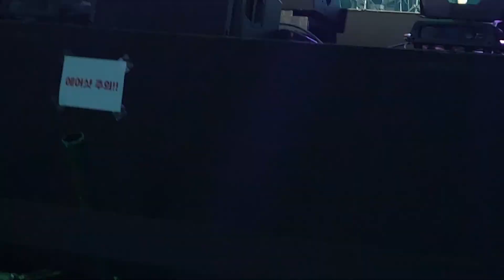[징글벨]잔망잔망 끝없는잔망과 귀욤에 파묻혀 미쳐 죽어죽어~죽어도조아ㅋㅋ